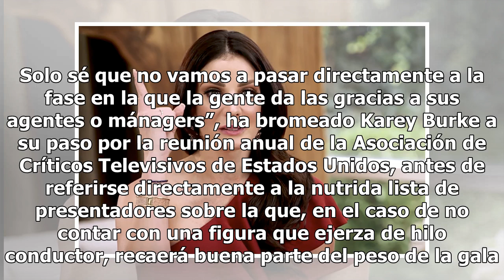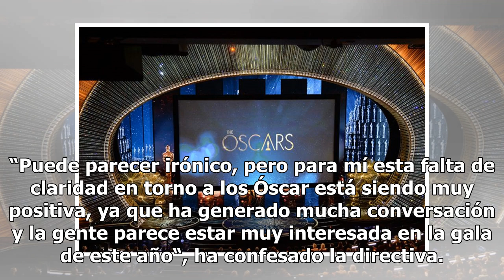La ceremonia de los premios Óscar tendrá un número de apertura ‘espectacular’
Cuenta regresiva para la ceremonia Jimmy Kimmel fue el anfitrión de los Premios Oscar 2018 Foto: Getty Images La organización de la ceremonia de los premios Óscar, la cual tendrá lugar el próximo 24 de febrero en su hogar habitual, el teatro Dolby de Los Ángeles, sigue sin pronunciarse oficialmente ...